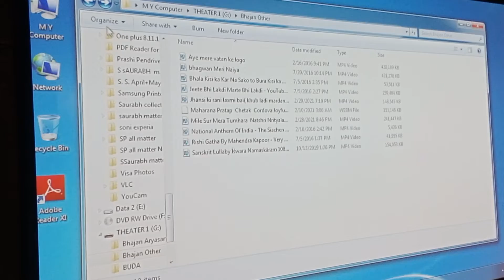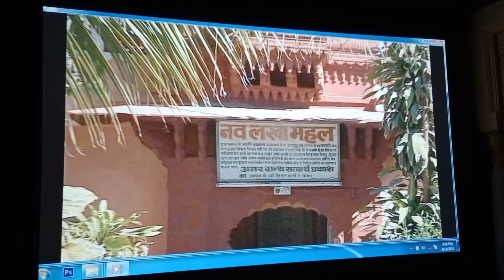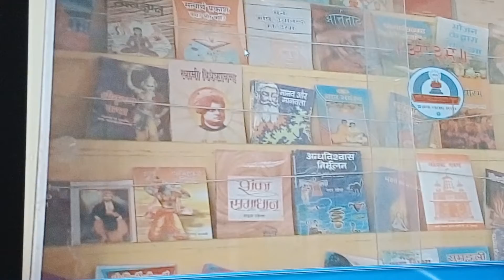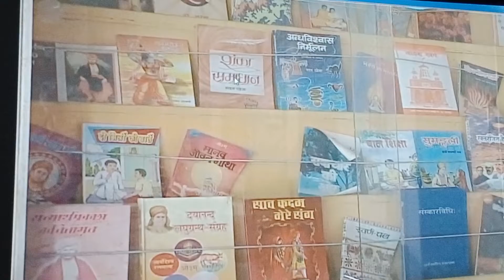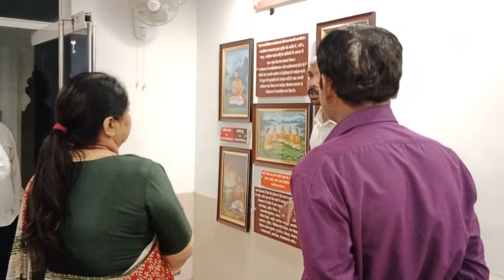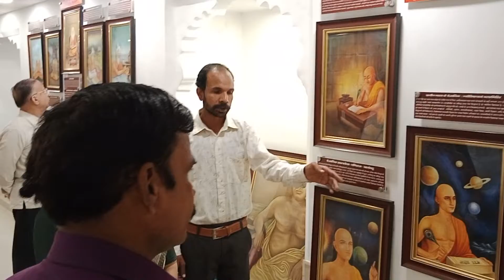राष्ट्रीय सफाई आयोग के सदस्य अंजना पवार ने नव लखा सांस्कृतिक केंद्र का किया अवलोकन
नव लखा महल सांस्कृतिक केंद्र सुप्रसिद्ध गुलाब बाग उदयपुर मेवाड़